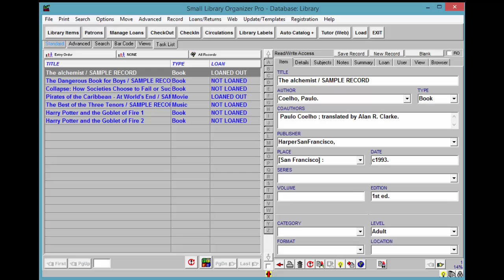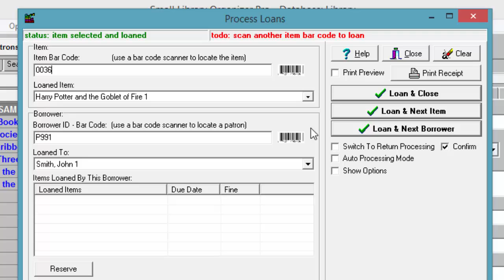Small Library, Check Out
Examine the check-out feature in Small Library Organizer Pro.

HANDY LIBRARY MANAGER for Windows:
Try our new library management software for Windows PCs: Handy Library Manager - the latest software designed for small libraries. Discover how easy it is to manage your library with our user-friendly interface and comprehensive features, all available for Windows PCs.